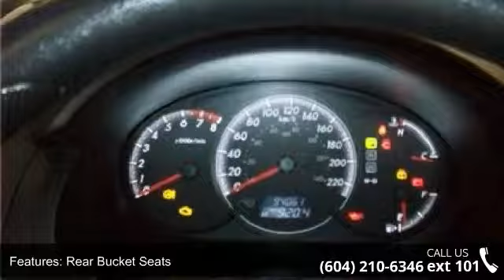2008 Mazda Mazda5 GS - Kabani Auto 2 - New Westminster, B...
2008 Mazda Mazda5 GS Condition: Used Mileage: 94060 Exterior Color: White Doors: 4 Stock: KL311217 Cylinders: 4